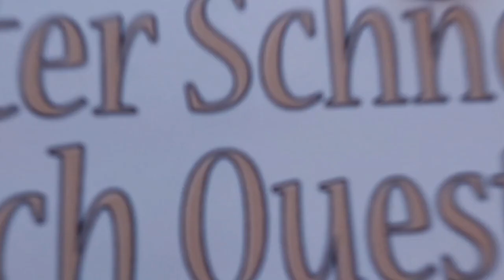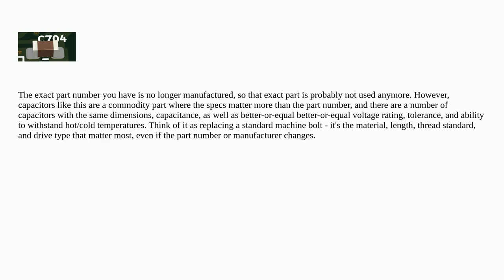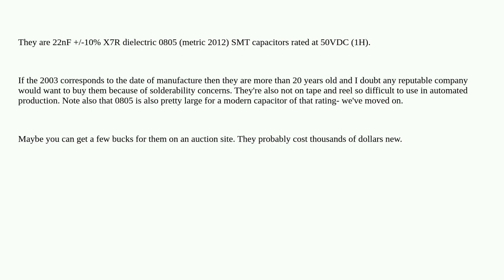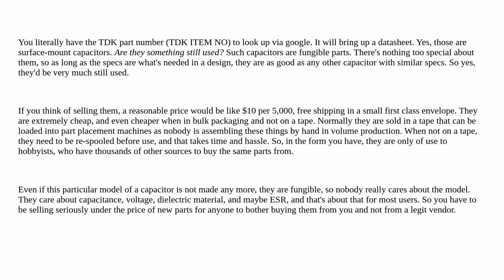Electronics: Is this a miniature capacitor?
Is this a miniature capacitor?

A special thanks goes out to the community

  capacitor identification